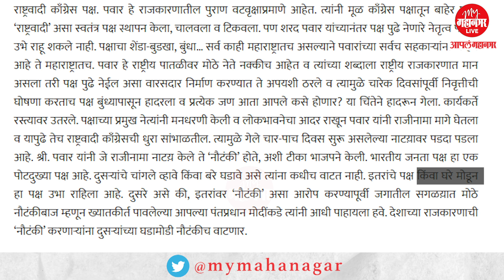Saamana Editorial On BJP : भाजपा हा एक पोटदुख्या पक्ष; सामना अग्रलेखातून टीका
राष्ट्रवादी काँग्रेसचे अध्यक्ष शरद पवार (NCP president Sharad Pawar ) यांनी लोक माझे सांगाती (Lok Maze Sangati ) या पुस्तकाच्या पुनर्प्रकाशनाच्या कार्यक्रमात निवृत्तीची घोषणा केली. त्यानंतर राज्यभरातील राष्ट्रवादीच्या कार्यकर्त्यांनी नाराजी व्यक्त करत शरद पवारांनी (sharad pawar ) आपला राजीनामा मागे घ्यावा अशी विनंती केली. नेतमंडळी आणि कार्यकर्त्यांची आंदोलन, विनवण्या या सगळ्यानंतर शरद पवार यांनी आपला राजीनामा मागे घेतला. मात्र शरद पवारांच्या या राजीनामा नाट्यावर महाविकासआघाडीतील (Mahavikas Aghadi )घटकपक्ष असलेल्या शिवसेना-ठाकरे गटाने सामनाच्या अग्रलेखातून मोठे विधान केले आहे. विशेष म्हणजे भाजपावरही (BJP )या राजीनामा नाट्यावरून निशाणा साधण्यात आला आहे.